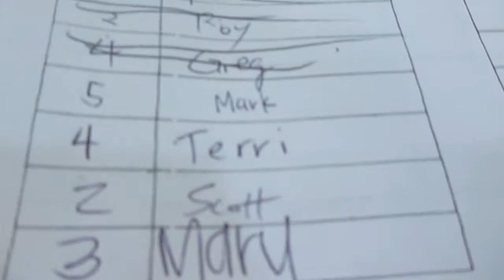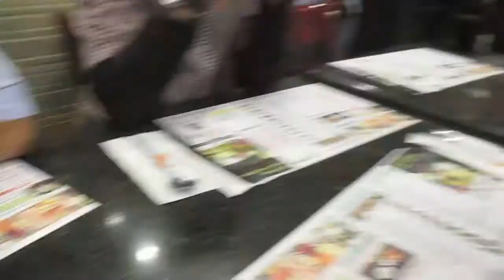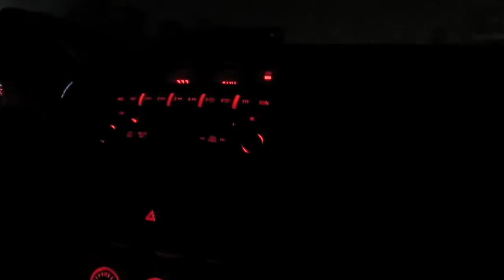DENTIST, DIM SUM, & DOUBLE DATE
My vlog for April 18, 2014 | I went to the dentist with my family, then we ate lunch at Ten Ten Seafood Restaurant, then we went to Daiso Japan, then Mark and I had a double date with Geoffrey and Christine. We ate at BCD Tofu House and it was delicious!